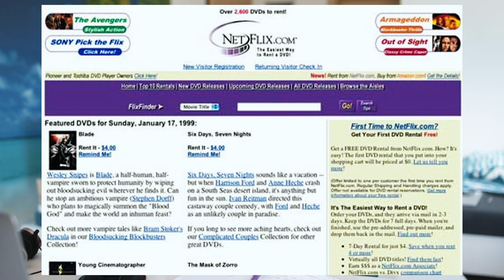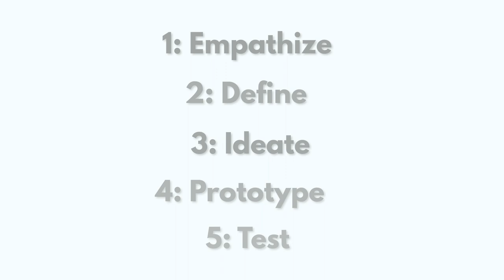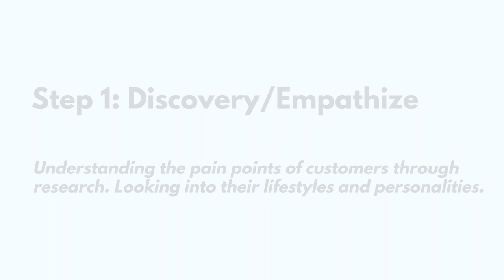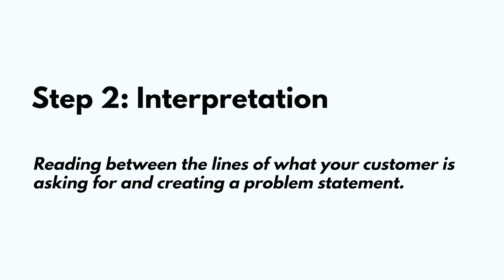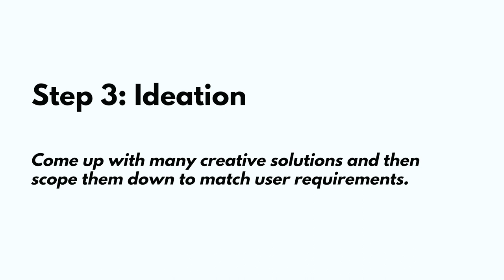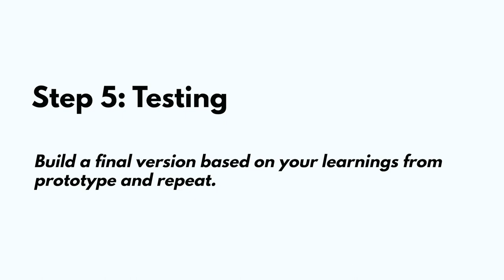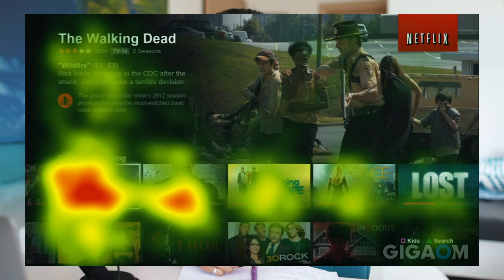How Much is Netflix Worth? A Design Thinking Case Study From $0 to $166 BILLION!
Discover the strategy Netflix used to become a $166 billion, and how to use it for your own business.

Did you know Netflix has been around since 1997? And it started with on-demand DVD's. Today it's worth $166 Billion (even more than Disney).  In today's video, see how Netflix beat the fate of Blockbuster and adapted to the industry over the years. The best part is, you can use the same technique to scale your business!